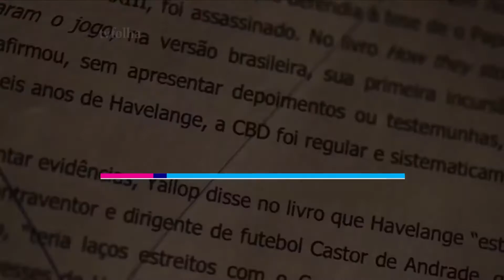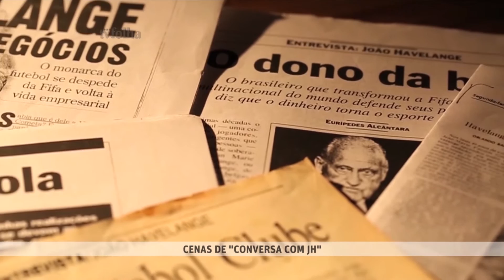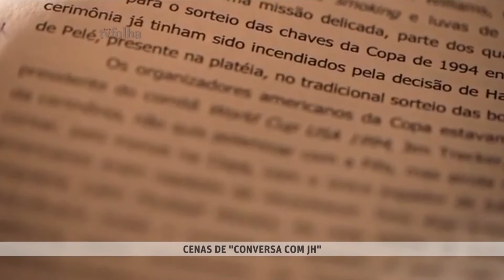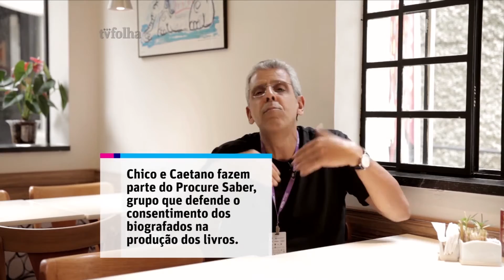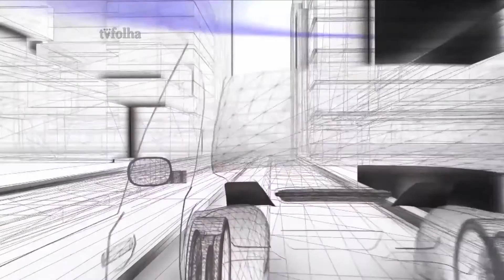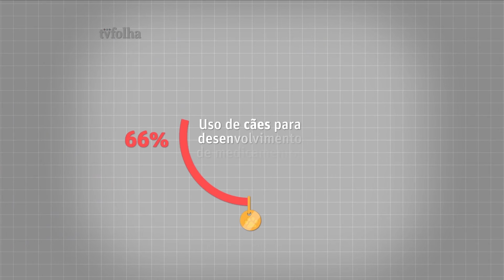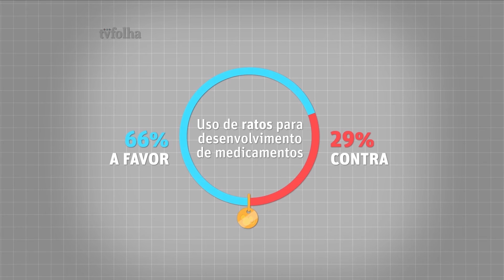TV Folha #86 - Bloco 1 (João Havelange, Carro autônomo e Datafolha IPTU)